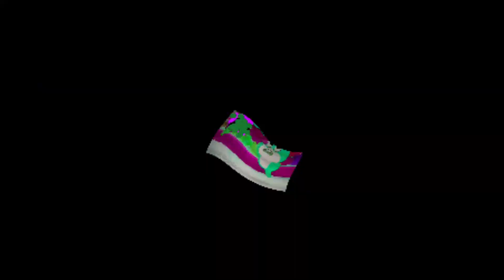baby shark big show